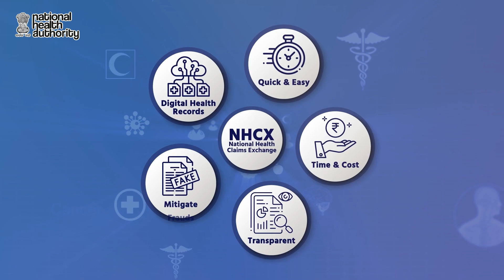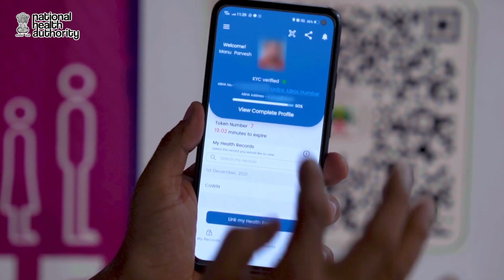ABDM in Action - A live demonstration of Secure Exchange of Health Information!